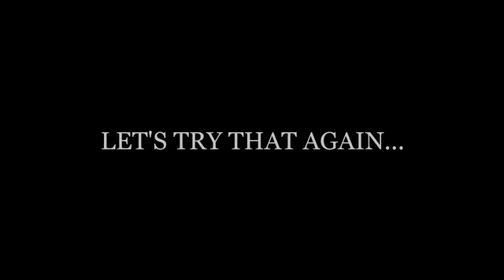Midora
RPG con todo el sabor de clásicos como Zelda.